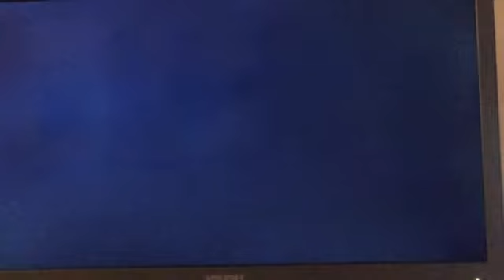Fifa16 ultimate team #6 road2glory!